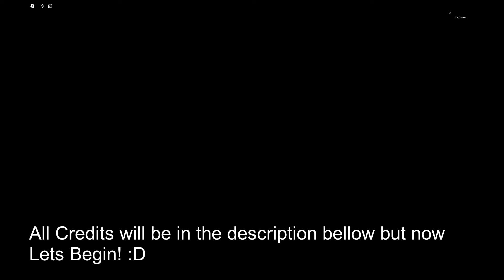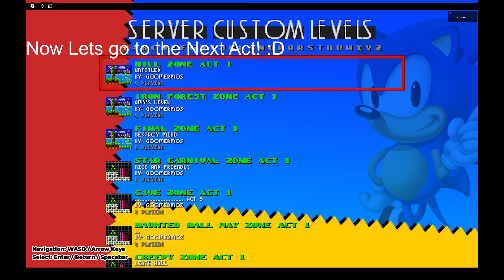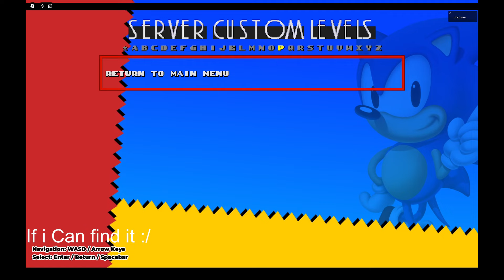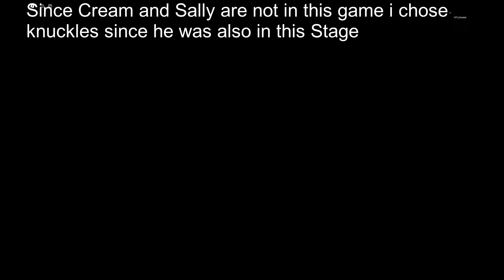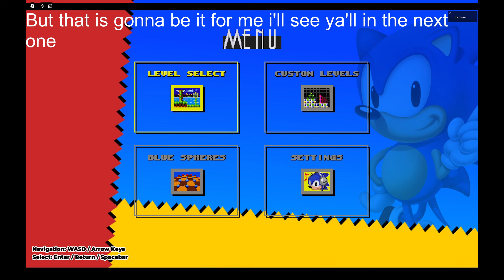My Sonic levels (from Sonic.EXE nightmare beginning and Sally.EXE Continued Nightmare)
Credit to Jaiz Koys for creating Sonic.EXE nightmare beginning and Sally.EXE Continued Nightmare

Also credit to VyrissDev for creating this good sonic Roblox game